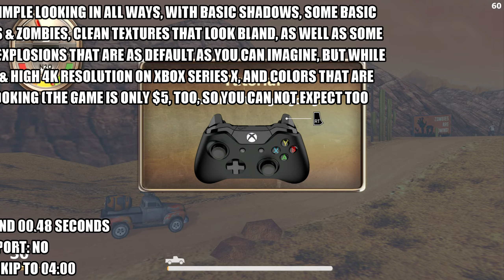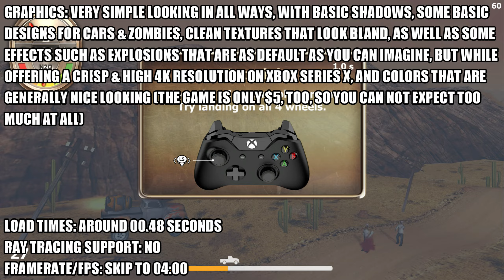Zombie Derby - Xbox Series X Gameplay + FPS Test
Zombie Derby Xbox Series X gameplay.